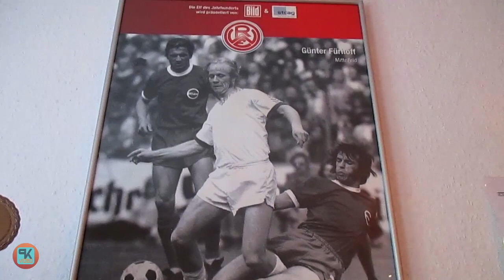Willi "Ente" Lippens & Günter "Nobby" Fürhoff / Rot Weiss Essen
Ente und Nobby, für immer RWE...
Filmbearbeitung und -schnitt: Peter Kemp/Dalle-TV